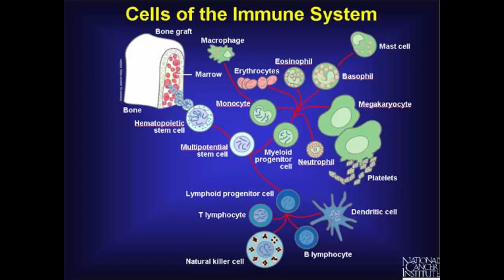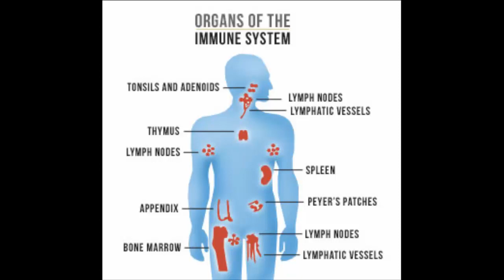10 foods good for your immune system || New Life